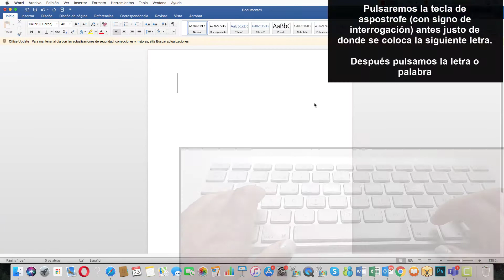⌨️ Cómo PONER APOSTROFE en el TECLADO MAC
Videotutorial de Solvetic para saber cómo poner apóstrofe en el teclado con Mac paso a paso. ⭐ 𝗠𝗔𝗦 𝗧𝗨𝗧𝗢𝗥𝗜𝗔𝗟𝗘𝗦 𝗬 𝗧𝗥𝗨𝗖𝗢𝗦 𝗠𝗔𝗖

En este vídeo podrás ver todos los pasos que debes seguir en el teclado de Mac para poner apóstrofe.